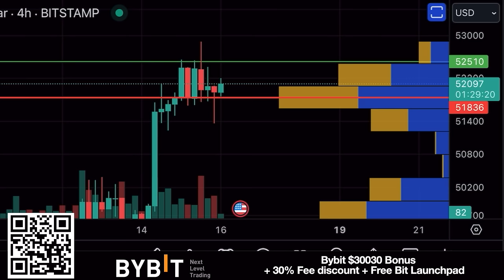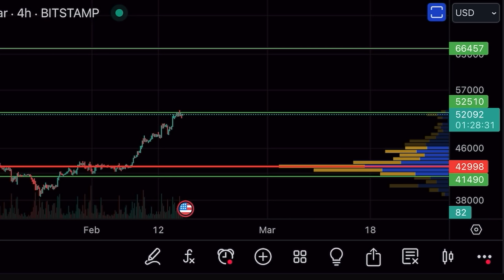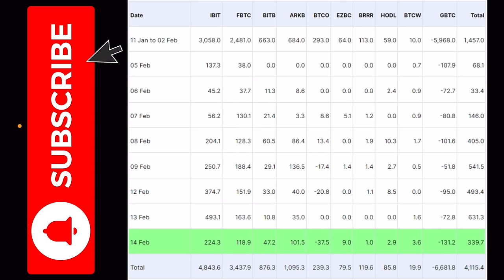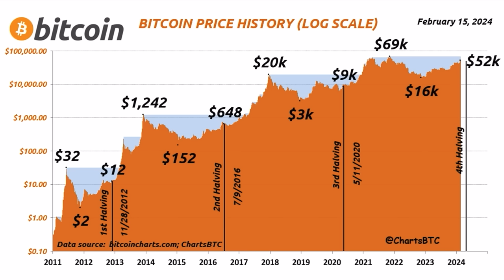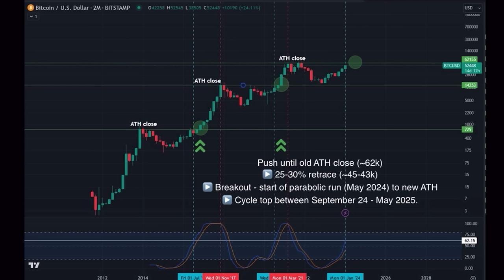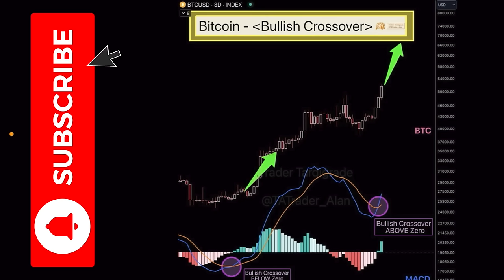🚨WARNING BITCOIN IN A GIGA BEAR TRAP OR BULLISH?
⏰ Time Stamps ⏰
0:00 Intro
0:33 BITCOIN TA CHARTS
7:41 Trading tip
9:45 Travel Tip
12:27 BYBIT NETHERLANDS
17:04 NEWS Spot ETF
19:45 Life lesson

✅ TRAVEL

✅ EDUCATION

🔥🔥COOL STUFF 🔥🔥